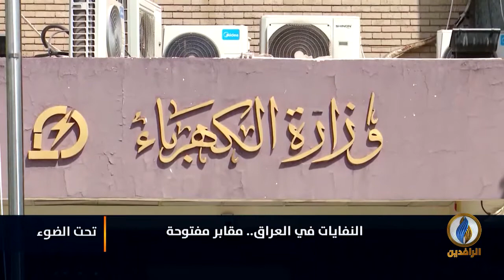لبرنامج تحت_الضوء | تقرير | النفايات في العراق مقابر مفتوحة